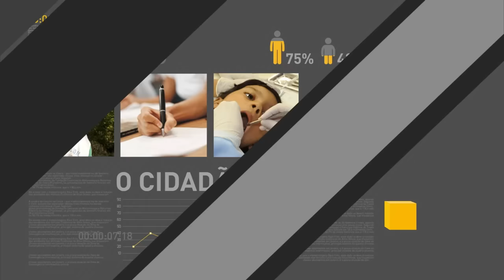Governo anuncia programas para regularização e reforma de imóveis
REPÓRTER NBR - 9h - 03.11.16: Presidente Michel Temer anuncia lançamento de programas para a regularização e reforma de imóveis. E ainda: As exportações brasileiras superaram as importações nos 10 primeiros meses do ano. O superávit é de US$ 38,5 bilhões, o melhor resultado da balança comercial para o período em quase 30 anos.